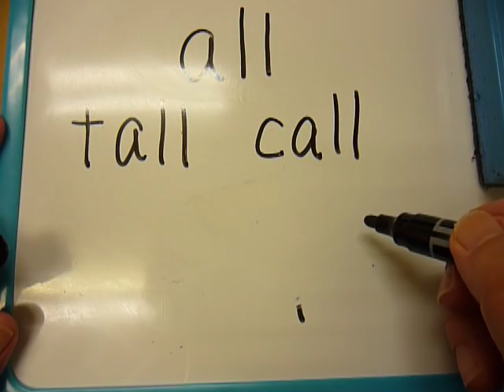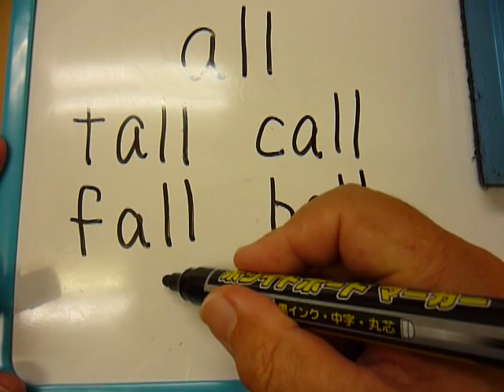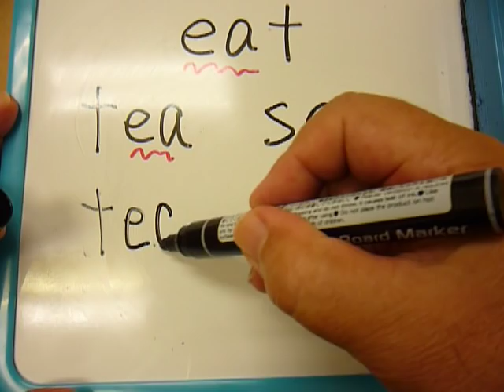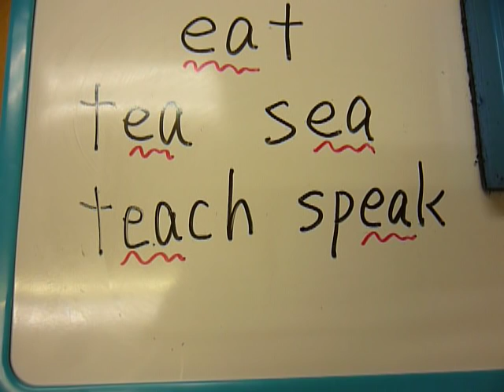英語のスペルを覚えるコツ（超初級）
中学生で、英語のスペルが覚えられない、単語が書けないと悩んでいる人に、超初心者向けのスペルを覚えるコツを紹介します。

ただ例外もあるので、説明はコツの1つだ程度に思っていて下さい。

学年別の学習は、朋徳学院学習ブログの方で見ることができます。
サイドバーの該当する学年のページをクリックして下さい。